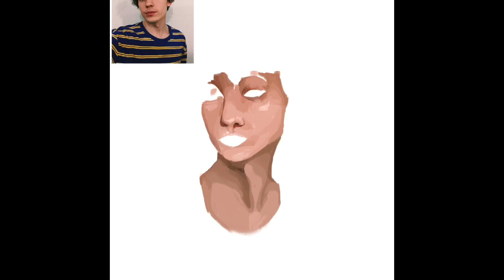Kurtis Conner speedpaint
I drew something please enjoy